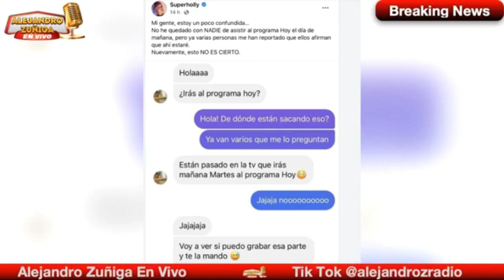ENGAÑADOS por el Programa Hoy